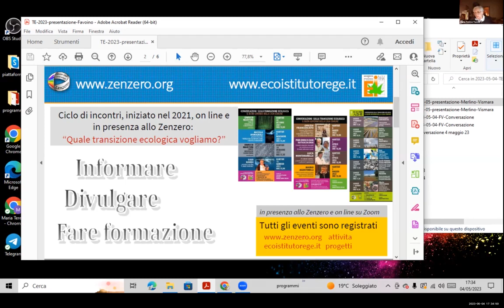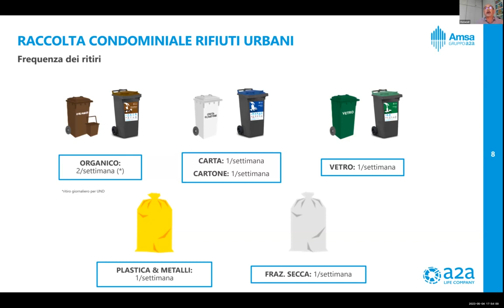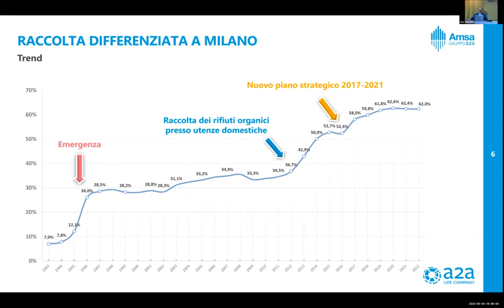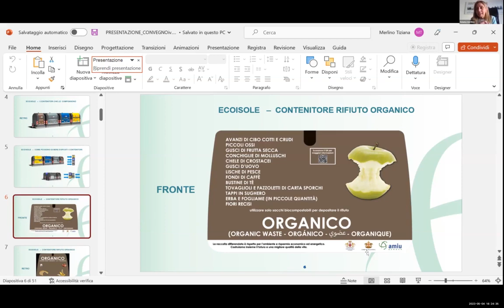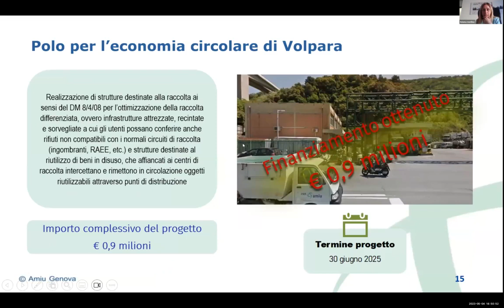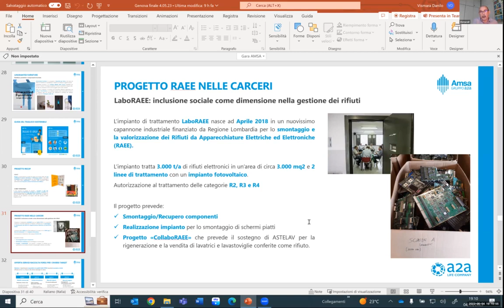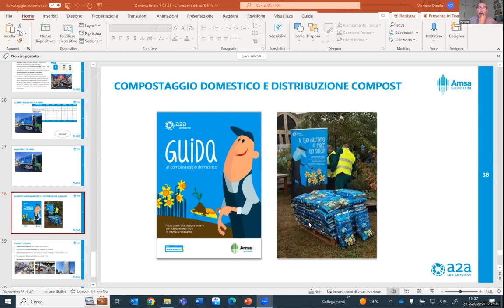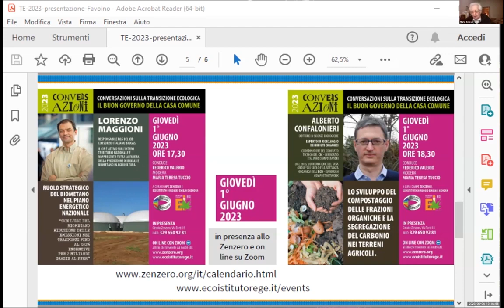La gestione delle “miniere urbane” a Genova e a Milano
Conversazione con Tiziana Merlino (AMIU) e Danilo Vismara (AMSA)